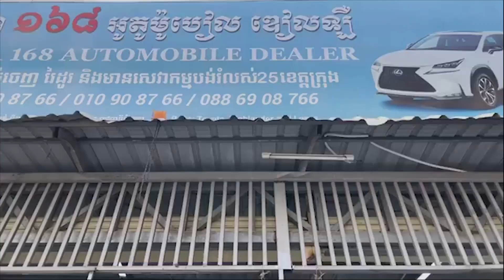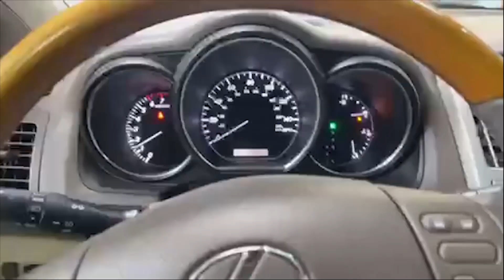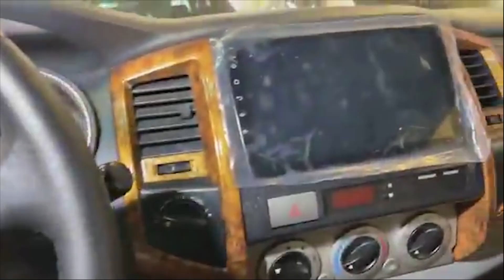Lexus Rx330 Toyota Tacoma Toyota Pruis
to my channel also be sure to check out my video!
please give your Advice if you see wrong in my video.
Thank you my love viewer experiment skull